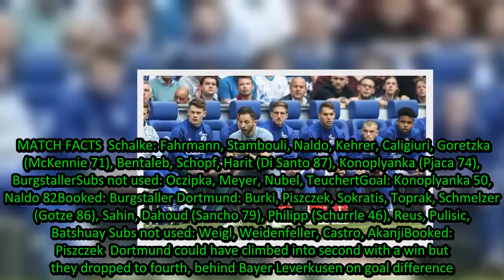Schalke 2-0 Dortmund: Injured Michy Batshuayi off on stretcher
Second-half goals from Yevhen Konoplyanka and Naldo gave Schalke victory in Sunday's Revierderby in Gelsenkirchen.The defeat came at an additional cost for Dortmund, who saw star striker Michy Batshuayi taken off the field on a stretcher late on.Batshuayi's injury, which came after both goals, was t
[Title],  Schalke,2,0,Borussia,Dortmund,Naldo,screamer,seals,Revierderby,win